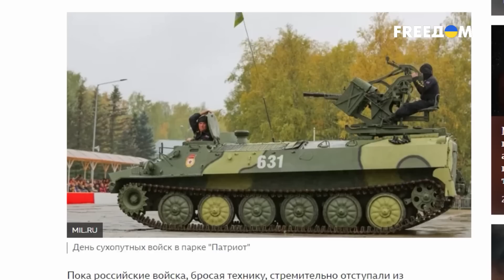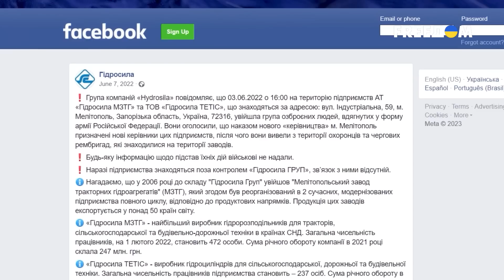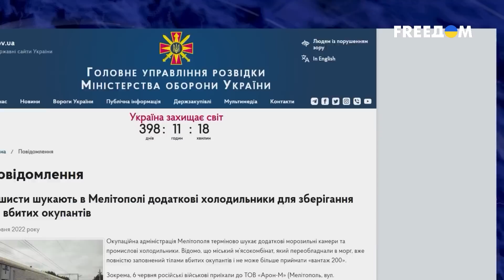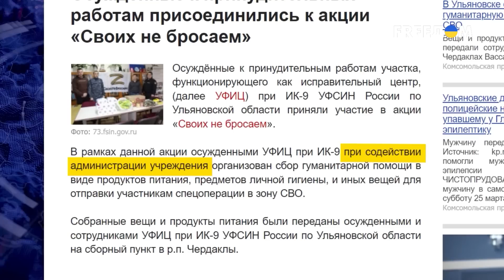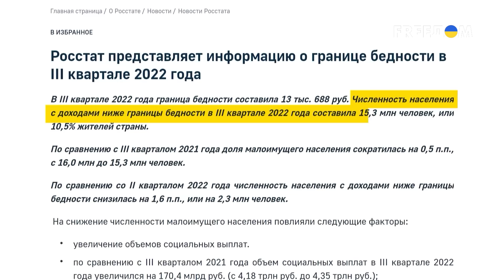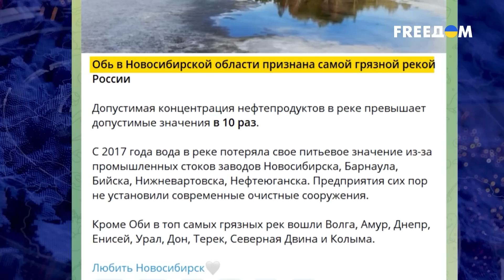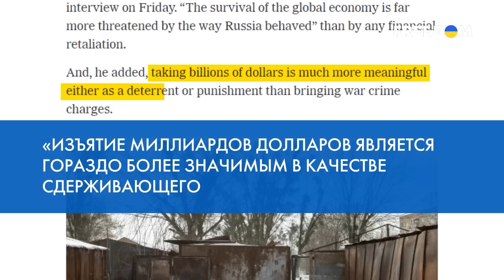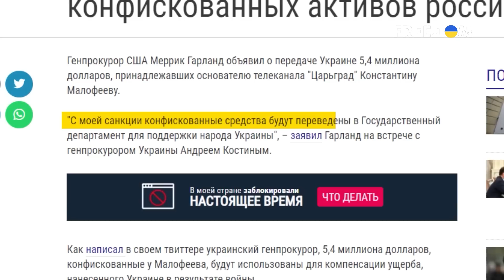В РФ ввели поборы на войну. Коммунальный кошмар для населения | Ваши деньги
Как в России под прикрытием нужд так называемой "специальной военной операции" обдирают простой народ. Ведь все больше россиян вынуждены "сбрасываться" на войну. Да и тарифы на коммуналку повышаются едва ли не ежемесячно. При этом часто отобранные таким образом средства оказываются в карманах депутатов. А также России придется платить репарации. Сколько сотен миллиардов Кремлю придется насобирать на восстановление Украины? Как заставить РФ компенсировать ущерб? И кто в Министерство обороны РФ богатеет, устраивая за счет россиян "пляски на костях"? Смотрите в программе "Ваши деньги".

00:00 Смотрите в программе:
00:39 Минобороны пирует во время войны
05:52 Мародерство в российской армии
11:51 Россиян заставляют сбрасываться на войну
16:55 Тарифы на коммуналку в РФ растут ежемесячно
25:48 Как Россия заплатит репарации